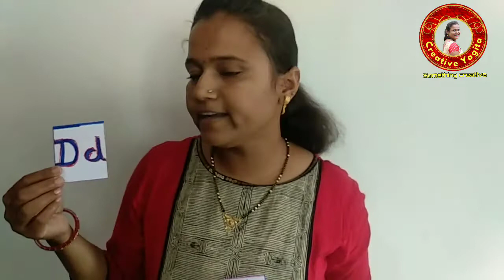English Alphabets and their Sound | इंग्रजी मुळाक्षरे व त्यांचे आवाज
Easy way to understand English sound in Marathi and read English.